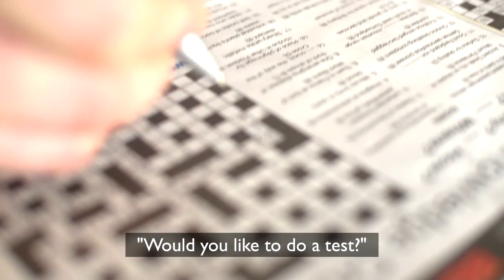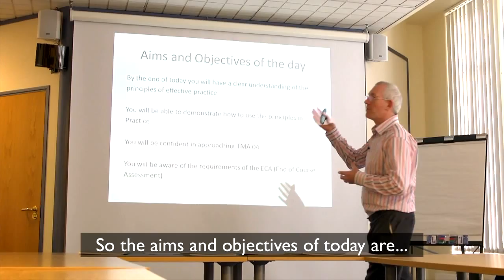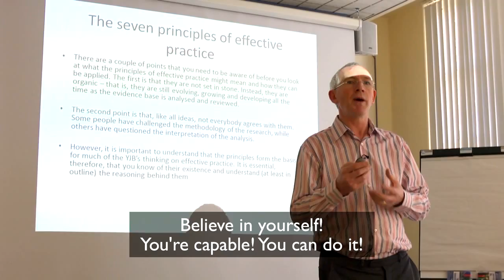John Pierre-Madigan - 2015 Adult Learners' Week Award Finalist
Adult Learners' Week is the biggest national celebration of lifelong learning in England. The Week is now in its 24th year and has inspired Adult Learners' Week celebrations across the world.

Adult Learners’ Week is run by NIACE, the National Voice for Lifelong Learning